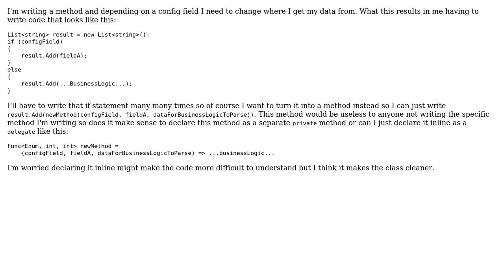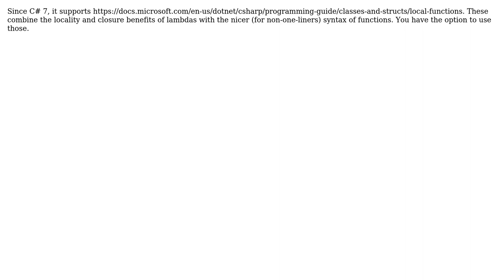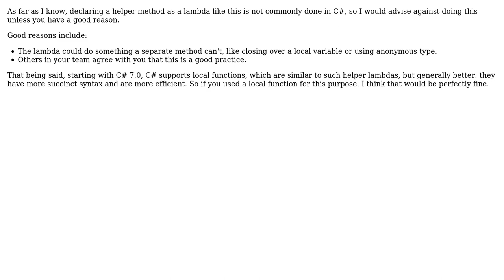Software Engineering: Is it good practice declare a function inline? (3 Solutions!!)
Software Engineering: Is it good practice declare a function inline?

With thanks & praise to God, and with thanks to the many people who have made this project possible! | Content (except music & images) licensed under CC BY-SA | Music | Images & others | With thanks to user svick user Sebastian Redl user Mykroft user Kyralessa user Doc Brown and the Stack Exchange Network Trademarks are property of their respective owners. You are responsible for your own actions.